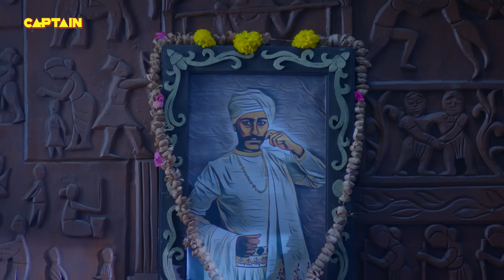पंडित रामा कृष्ण की अम्मा जब बनी आचार्य - तेनाली रामा